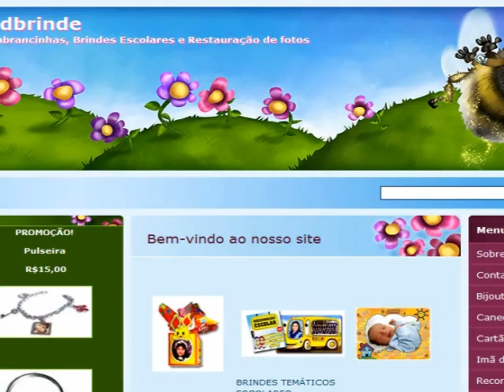LINHA AMARELA DO METRÔ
O prefeito Gilberto Kassab participou nesta terça-feira (25) da inauguração da Linha 4 do Metrô - Amarela, realizada pelo governador Alberto Goldman. A cerimônia marcou o início das operações do trecho, que possui 3,6 quilômetros de extensão e interliga as estações Faria Lima e Paulista.

"A cidade de São Paulo tem no Metrô seu principal pilar de desenvolvimento. Para se desenvolver, a mobilidade humana é fundamental. E quando falamos de mobilidade humana na cidade, falamos do Metrô e da CPTM (Companhia Paulista de Trens Metropolitano)", lembrou o prefeito.

Goldman também citou a importância de uma maior facilidade de locomoção para a população paulistana. "Isso é investimento social. Dá condição para o cidadão que mora em regiões periféricas possa procurar emprego numa área central da Capital", afirmou o governador.

O trajeto entre as estações Paulista e Faria Lima é realizado em cerca de três minutos e meio. A velocidade máxima comercial do trem é de 80 km/h. A princípio, a demanda prevista para a primeira etapa é de 700 mil passageiros por dia. Com a finalização do projeto, previsto para 2013, a capacidade de passageiros aumentará para 970 mil por dia.

No futuro, 11 estações

A Linha 4 - Amarela é subterrânea e irá da região central da Capital à Vila Sônia, na Zona Oeste. Quando estiver totalmente pronta, a linha terá 12,8 quilômetros de extensão e 11 estações, algumas com pontos de integração com a Linha 2 -Verde, Linha 3 - Vermelha e com a Linha 1 - Azul.

A nova linha também terá integração a terminais de ônibus da SPTrans nas estações Vila Sônia, Morumbi, Butantã, Pinheiros e Faria Lima. Nos primeiros meses, ela funcionará das 9h às 15h, com transferência gratuita da Linha 2 - Verde para a Linha 4 - Amarela.

A construção das estações Paulista e Faria Lima ficou a cargo da Via Quatro, que venceu a licitação para operar a Linha 4 por 30 anos por meio de uma PPP (Parceria Público-Privada), a primeira estabelecida no Brasil.
Até o segundo semestre entrarão em operação as estações Butantã e Pinheiros. A partir daí, a Linha 4 seguirá o horário de funcionamento do Metrô, das 4h40 às 0h, de segunda a sexta-feira. Com a conclusão da primeira fase, a linha funcionará também aos finais de semana.